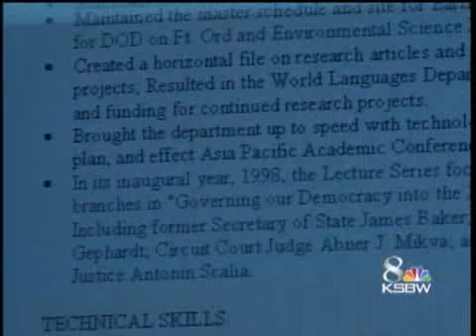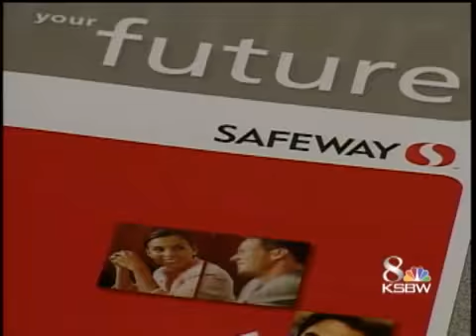New Safeway To Provide 70 Jobs In SCC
Although the unemployment rate is hovering around the 10 percent mark in Santa Cruz County, the  county's employment development department said there are still jobs out there.